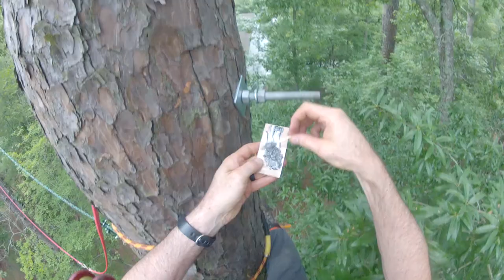Installing a 35 foot high "Y" style custom tree swing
A "Y" style tree swing is suspended between two sturdy tree trunks such that the swings arc is perpendicular to the line between the trunks.  It is an excellent choice when there are not open grown trees with spreading branches to hang a swing from. These particular trees were 23 feet apart.

The trees are not permanently damaged by the small holes drilled through the trunk because only a tiny fraction of the living tissue is disrupted.  The tree will quickly seal off the small wound and can continue to grow around the hardware making the swing and even stronger.

An 11/16 inch diameter hole is drilled through each trunk and a 5/8 inch diameter forged shoulder eye bolt is inserted all the way through the trunk.  It is held in place with heavy duty dock washers and 2 nuts with a lock washer between them.  The threads of the second nut are cold welded with JB Weld to ensure that they cannot loosen.

The rope I use has a breaking strength of 18,000 pounds and the 3 arms of the “Y” are spliced to exact specifications based on the height of the swing and the distance between the trees. The rope is spliced around a metal thimble and attached to the eye bolt with an bolt-style anchor shackle that has a working load limit of 2 tons.  All the metal components are either galvanized or stainless steel so they will not rust.

The heart of the "Y" swing is a forged stainless steel rigging ring with a breaking strength of 33,000 pounds!  Stainless steel pear shaped quick links hold the spliced ropes to the rigging ring.

I splice a coupling into the lower “Y” arm which allows the family to swap in any swing seat they would like.  These swings are tons of fun and will last for a decade or more with little to no maintenance.